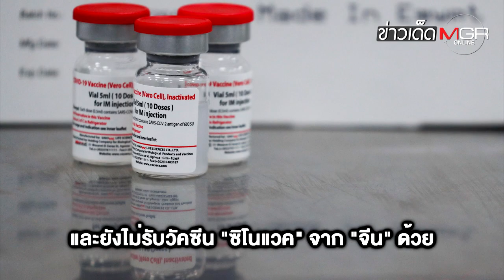"เกาหลีเหนือ" เพิ่งพบ "โควิด-19" ระบาด! สั่งล็อกดาวน์ทั่วประเทศ : ข่าวเด็ดแมเนเจอร์